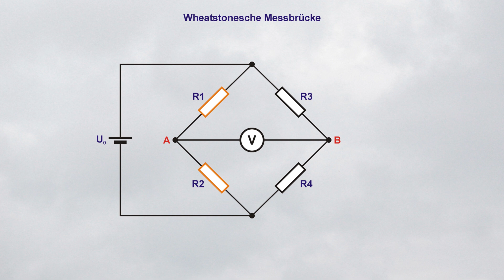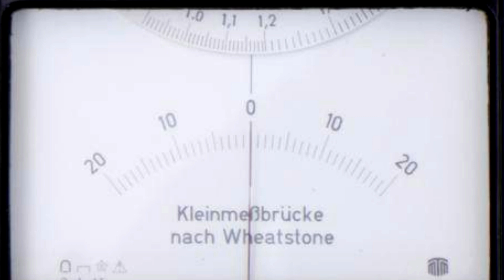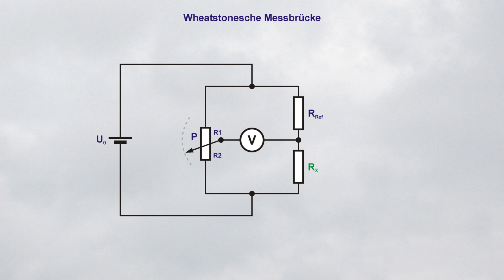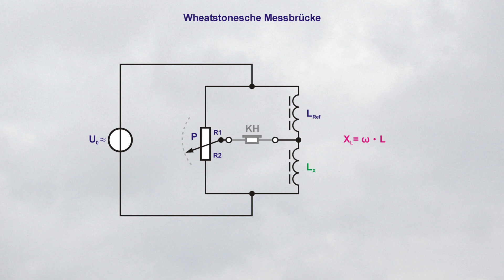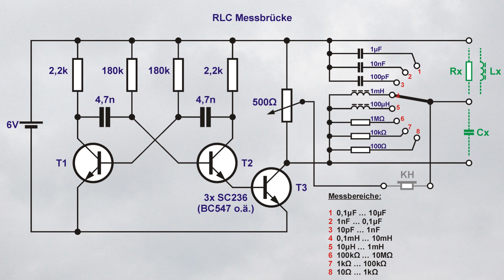RLC-Messbrücke für die Werkstatt auf Basis der Wheatstonschen Brückenschaltung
Wenn es um präzise Messungen geht, hat sich das Konzept der Messbrücke bewährt. Was sind die Vorteile?
Ein Vorschlag für den Selbstbau einer RLC-Messbrücke für die eigene Werkstatt.

0:00 - Vorwort
1:35 - Das Prinzip der Wheatstoneschen Brücke
3:49 - Der erste praktische Versuch
5:33 - Vorteile der Messbrücke
7:15 - Vergrößerung des Messbereichs
9:47 - Messung von L und C
11:47 - Schaltungsvorschlag
12:21 - Fazit